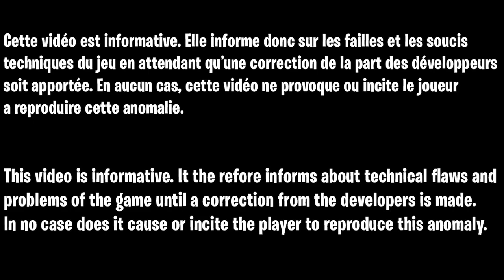GLITCH XP FORTNITE EN SOLO, COMMENT GAGNER DES XP EN ILLIMITÉ TRÈS FACILEMENT ET RAPIDEMENT FORTNITE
Code de la map :
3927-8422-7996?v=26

▬▬▬▬▬▬▬ • BIENVENUE 😍 • ▬▬▬▬▬▬▬

▬▬▬▬▬▬▬ • PARTENAIRES 💪 • ▬▬▬▬▬▬▬

👉StealthGamer:
"SOISCOOLMEC"
"STRIKESOISCOOL"

TikTok "SoisCoolMecYTB"
👻Snapchat "soiscoolmec"

.▬▬▬▬▬▬▬ • TOP DON 💰 • ▬▬▬▬▬▬▬

▬▬▬▬▬▬▬ • MUSIQUE OUTRO 🎵 • ▬▬▬▬▬▬▬